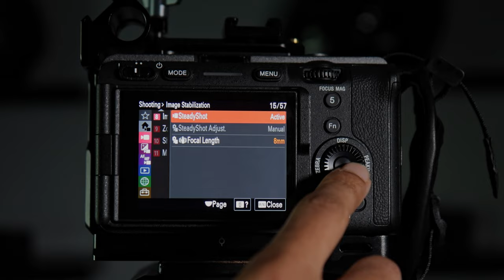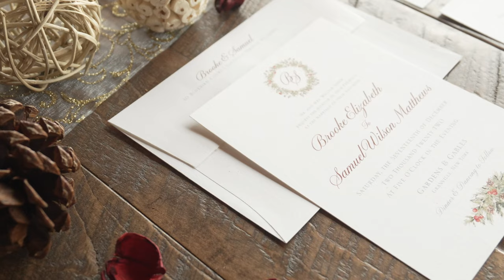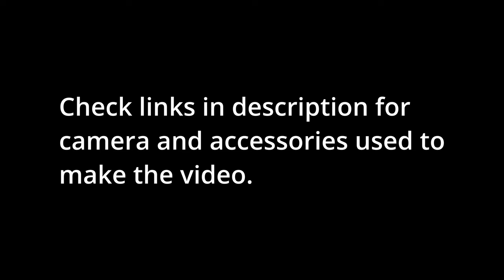Sony Fx30 - Handheld IBIS Footage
Sample Footage from the Sony Fx30 that was all Handheld using Sony's Active Stabilization feature. I show how to enable IBIS and a short sample of what I was able to record.

For list of all the Wedding Gear that I use

00:07 How to enable Image Stabilization
00:34 Handheld Footage  with Active Stabilization enabled

Song "If this a dream" by Centerpiece

Cameras and equipment used to create this video:
Cameras:
Sony FX30
Tamron: 17-70mm f2.8 E-mount

Audio:
DJI Wireless Mic Kit

Lighting:
Weeylite Ninja 400W
Yongnuo YN300III

Tripod:
Davis & Sanford tripod
Manfrotto 502ah
Neweer Tripod Leveler
MAgnus VPH-20